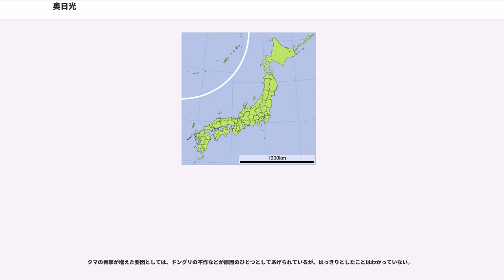奥日光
奥日光（おくにっこう）は、栃木県日光市の日光連山から金精峠付近にかけての秘境を指す俗称である。一般的には竜頭滝より上の日光連山の西麓から金精峠の東麓にかけた地域を指し、狭義にはこの地域の国有林地のうち「奥日光」の住所地を指す。また中禅寺湖畔を含める場合や、日光市に接する群馬県利根郡片品村の金精峠西麓を含めることもある。

奥日光は、日光市街地の標高約600mに比してそれより600m以上高い地域で、夏でも冷涼で日光市街が梅雨空でも奥日光は晴れていることがあるなど、秘境として知られる。人口は中宮祠と湯元を併せても900人程度で、定住者は少ない。

奈良時代に勝道上人が日光山を開いて以降、奥日光は日光山の社寺地であったが、明治以降、観光地として徐々に発展していった。現在の奥日光は日光市街地に比較し歓楽的色合いはほとんど無く、静寂な避暑地または温泉保養地となっている。

奥日光の温泉の源泉は日光湯元温泉にあり光徳温泉、中禅寺温泉など奥日光の温泉はこの源泉からの引き湯である。

なお、戦場ヶ原・赤沼〜小田代原〜千手ヶ浜間は、一般車輌の通行は制限されており、低公害のハイブリッドバスが運行されている。

奥日光の歴史は、日光連山が奈良時代後期あるいはそれ以前の古代から山岳信仰の対象となった頃に遡り、伝承によれば下野薬師寺の僧で鑑真和上の弟子如意僧都によって戒を受けて高僧となった勝道上人が修験道の霊場として日光に篭って日光山を開き、さらに奥地の秘境へと分け入って日光湯元温泉を発見して薬師瑠璃光如来を祀った（温泉寺）のが奥日光の起源とされている。

なお、「日光」は「二荒（男体）山」が由緒となる。すなわち、奈良時代後期に勝道上人によって開山され「二荒（ポタラク）山」として信仰を集め、平安時代に入り空海によって「二荒＝にこう＝日光」と改められて「日光」となった。伝説においても日光神橋は山菅蛇橋が由緒、また日光戦場ヶ原は日光神（大蛇）と赤城神（むかで）が雌雄を決して戦ったことに由来する。

令制国時代、奥日光は日光山の寺社地であった。

明治時代に入ると、夏季の奥日光の冷涼さが評価され、湘南地区と同じく外国人の保養地として中禅寺湖畔にはトーマス・グラバーの別荘など外国人別荘が建てられ、日本の夏季の一大社交場となって隆盛した。

戦時中には皇太子明仁親王が同級生とともに疎開してきている。

戦後、高規格の舗装道路が整備されると、類稀な景勝地には国内観光客が訪れるようになり、外国人別荘はホテルや公園として再生され、また観光牧場、温泉旅館などの観光施設、夏季の高層湿原を廻る遊歩道などが整備され、湯元には日光山輪王寺によって温泉寺の堂宇が建立された。

1951年（昭和26年）、勝道上人が発見したとされる日光湯元温泉の源泉が、12km下った中禅寺湖畔に立地する中禅寺温泉の各温泉施設に引き込まれ、温泉施設として人気を博することとなった。

1973年（昭和48年）、日光湯元温泉は、現代の自動車社会の到来に伴う温泉ブームに乗って再建された。

1987年（昭和62年）、戦場ヶ原にほど近い光徳温泉の日光アストリアホテルが開業し、「日光湯元温泉」の源泉を引き込んで温泉施設の営業を始めた。

1989年（平成元年）、JTBは雑誌「旅」1989年9月号の誌上において「奥日光」を日本の秘境100選のひとつとして栃木県から群馬県に亘る地域を選定した。

2005年（平成17年）11月8日、日本政府はウガンダのカンパラで開催されたラムサール条約締約国会議を機に「奥日光の湿原」（湯ノ湖35.71ha、湯川5.3ha、戦場ヶ原174.68ha、小田代原44.72haの計260.41ha）をラムサール条約における野生の水鳥の生息地として特に国際的に重要な保護湿地として登録した。

奥日光の気候は、冬季に少雨で夏季に多雨となる典型的な太平洋側気候であり、ケッペンの気候区分では亜寒帯湿潤気候（Dfb）に該当する。奥日光は高地であるため夏は冷涼で湿潤。冬は積雪は少ないものの、一度降った雪は気温が低いので溶けずに残る。冬は乾燥した毎日が続き、晴れた朝には最低気温が氷点下20度程度まで下がるなど冷え込みは激しく日較差も大きく非常に寒冷である。このような気候の特色の点で北海道東部の太平洋側に近い気候と言える。一方で、日光湯元温泉のある湯ノ湖はより日本海側からの雪雲の影響を受けやすくなる日本海側式気候の影響も強い豪雪地帯でスキー場があり、冬季...